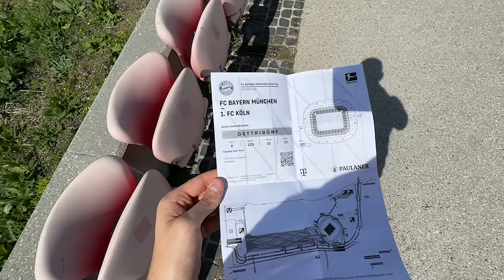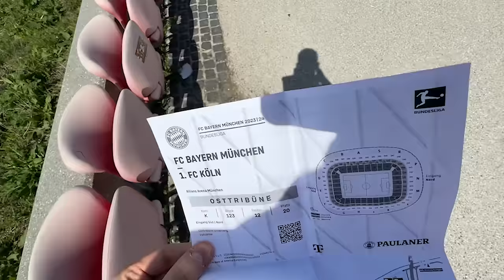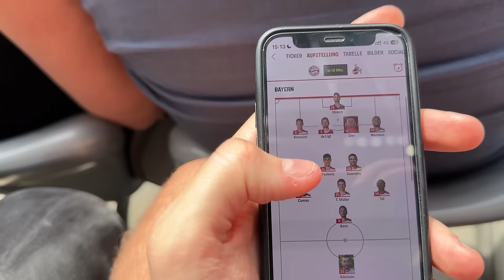FC Bayern vs. 1 FC Köln Stadion Vlog 🏟🔥 WICHTIGER SIEG vor der UCL!